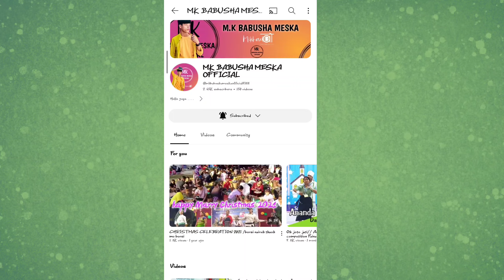Ananda Bazar group dance// Golden jubilee 50years ma Borsi kamo ni